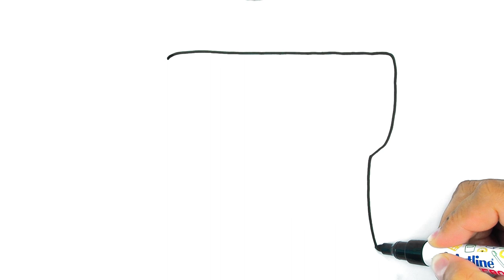Drawing, Painting Toy Gun 🔫 - Drawing for Kids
Learn How to Draw Toy Gun easily. Easy Drawing Birds step by step.  How to draw Toys Gun step by step easy drawing tutorial.